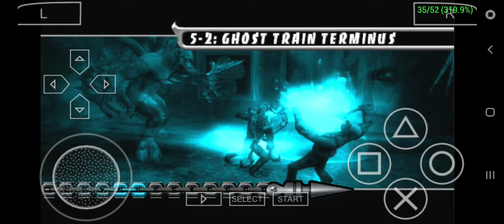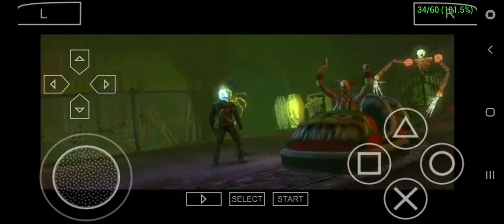Motoqueiro Fantasma Android PSP (Parte 8) - Bem Vindo ao Circo